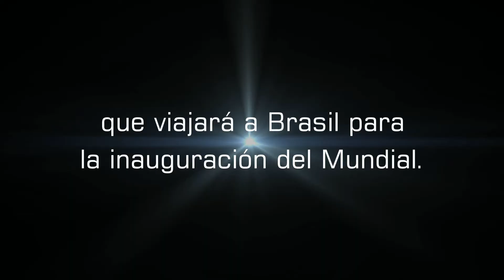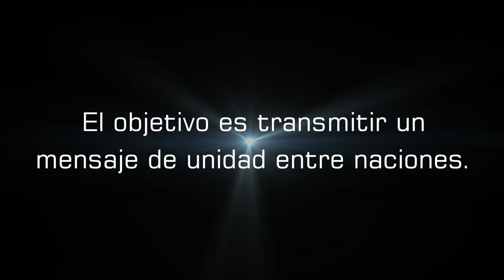Balón de la Paz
Balón por la Paz - Club Sporting Cristal